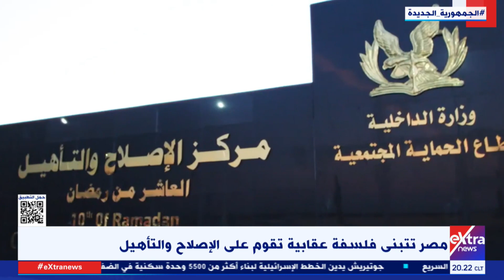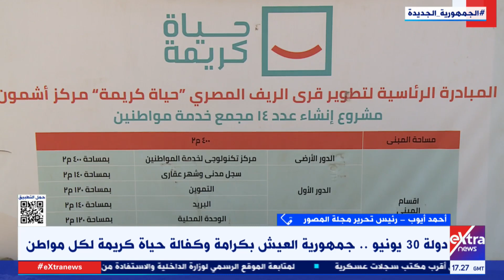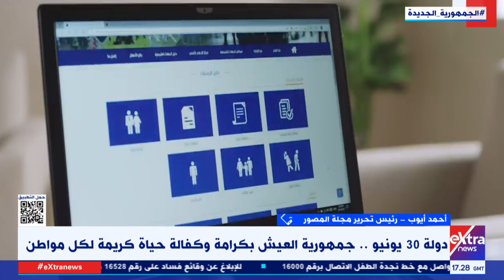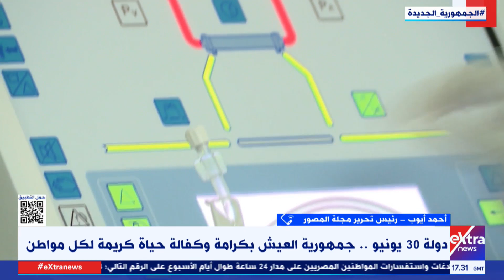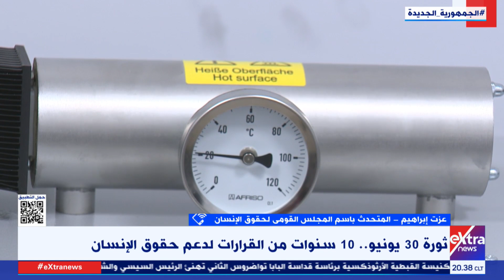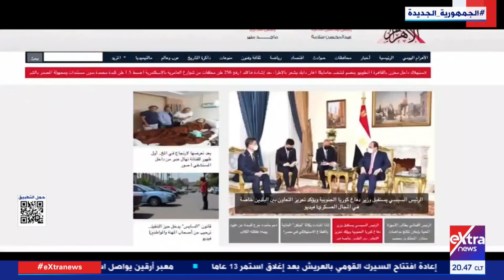تغطية خاصة| متابعة ما حققه مجال حقوق الإنسان خلال الـ 10 سنوات الماضية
29 يونيو 2023